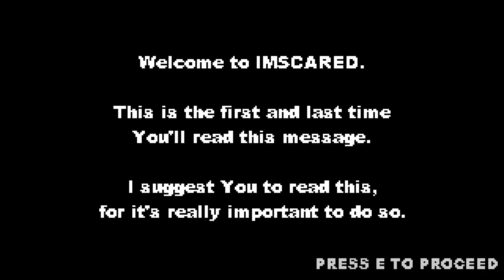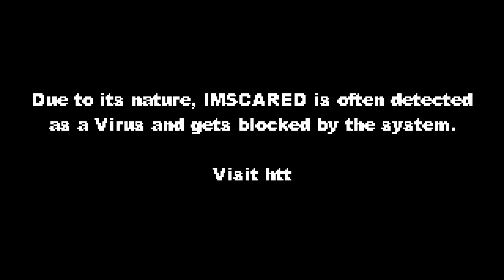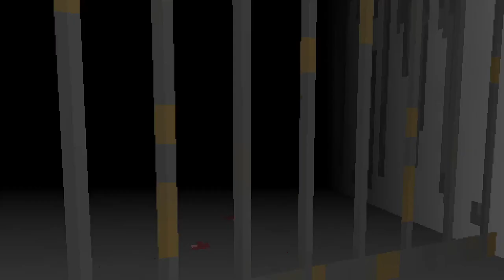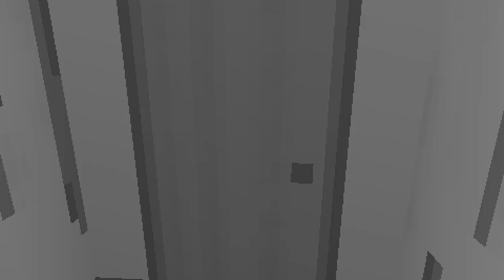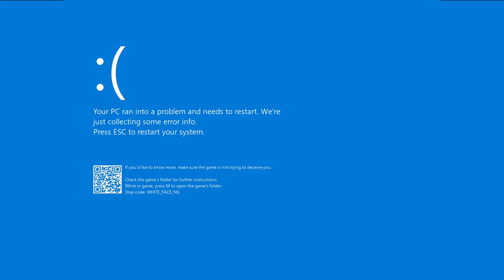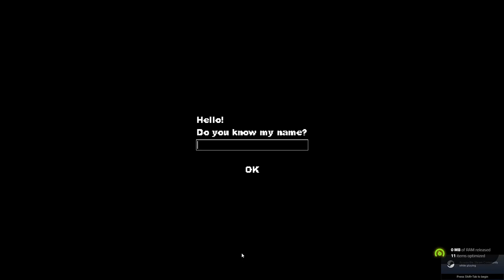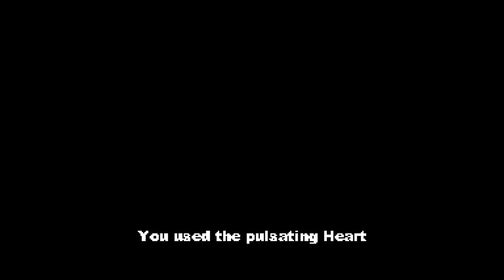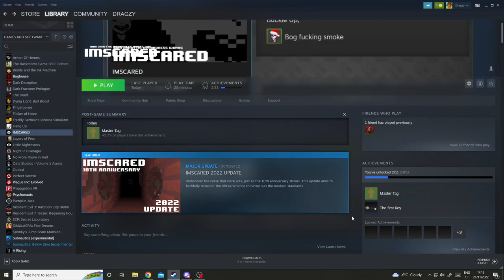Flesh room! - IMSCARED (ep1)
its an interesting game and might come back to it at a later time.